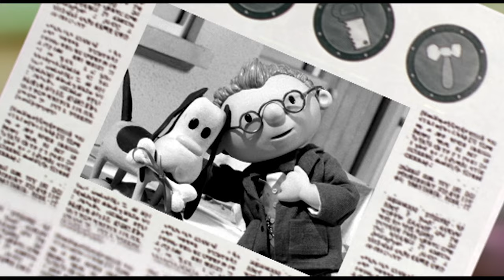🏠 Bořek stavitel - Azor detektivem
0:00 Kubík a Šroubík
0:21 Azor detektivem